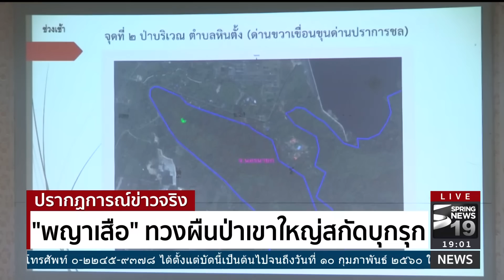"พญาเสือ" ทวงผืนป่าเขาใหญ่สกัดบุกรุก - Springnews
หน่วยพญาเสือ 60 ได้ลงพื้นที่อุทยานแห่งชาติเขาใหญ่ ฝั่งปราจีนบุรี เพื่อดูการครอบครองพื้นที่ของประชาชน สปริงนิวส์ได้ลงพื้นที่เกาะติดภารกิจ ติดตามรายละเอียดได้จากรายงานของ คุณรัชดาภรณ์ ม่วงทำ ผู้สื่อข่าวสปริงนิวส์